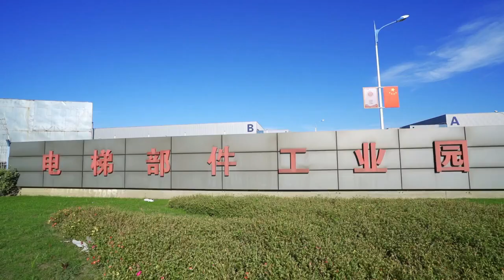Elevator Controller Monarch Frequency Inverter Nice-D-a-S0p4, Monarch Frequency Inverter Nice-D-a-S0